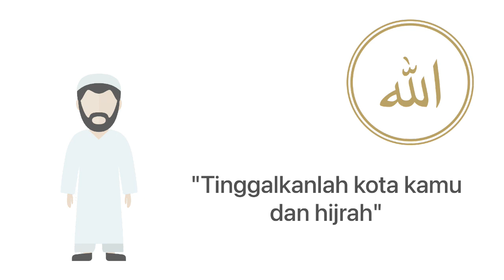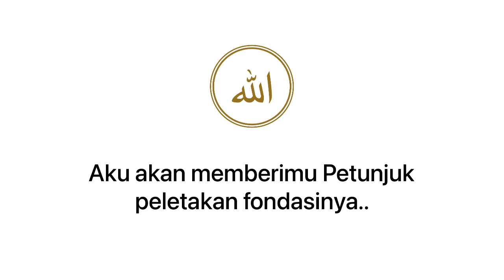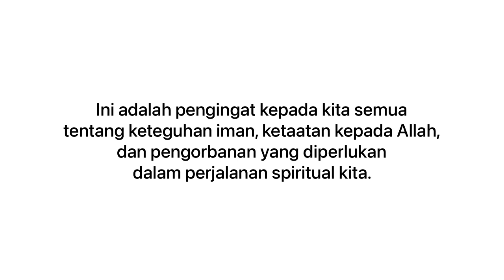Motion Graphic - Kisah Nabi Ibrahim dan Ismail membangun kembali Ka'bah